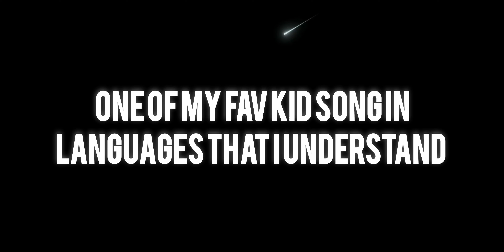Spirit kid song in 3 different languages that I can speak:) part 1